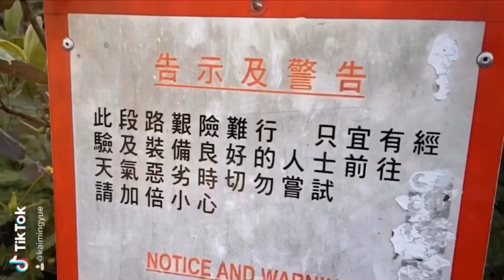香港高山系列 第81-90 Hong Kong Mountain Series No.81-90